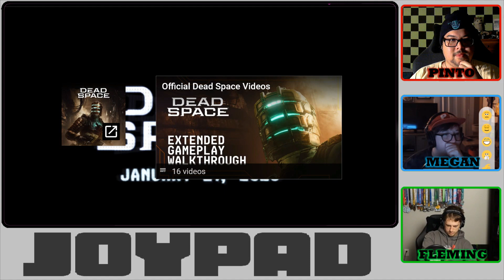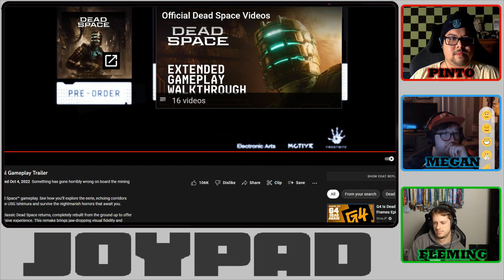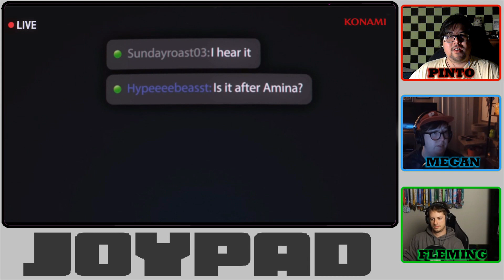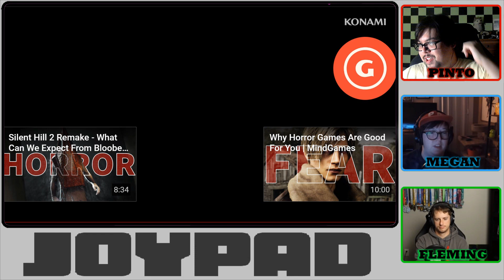Silent Hills, OR, Domesticated Cherries, OR, Respect the Past, OR, Scared Flailing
Greetings of the Day, Joyous! This week, we try something a little different. With a whole slew of new horror games being announced (Most of them in the Silent Hill universe), we decided to watch several trailers of these newly announced games and react to them.